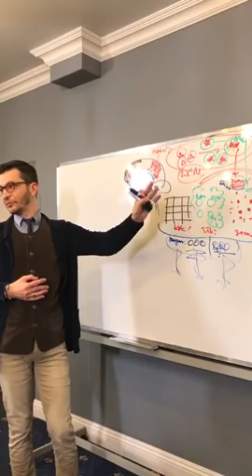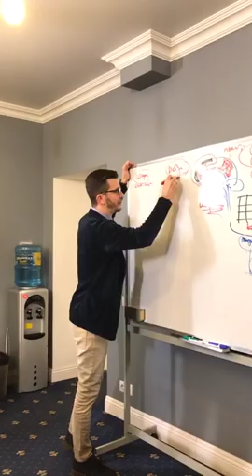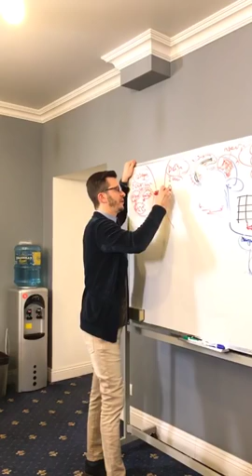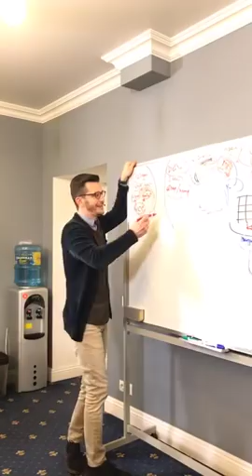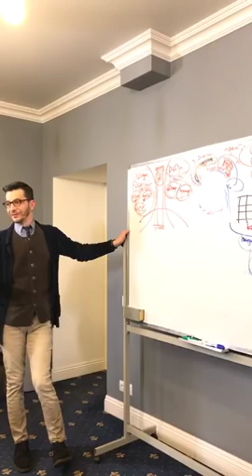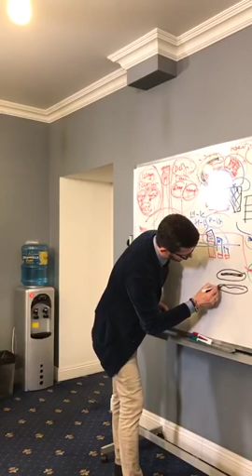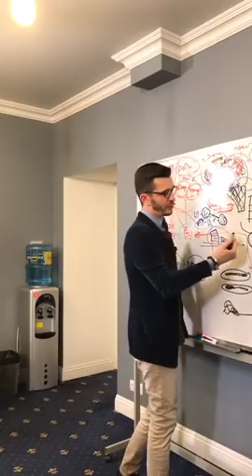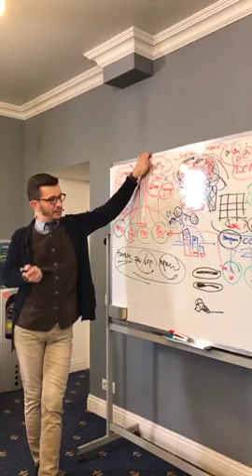Отрывок лекции про три типа мышления, А.В. Курпатов, 21.11.2018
Запись прямой трансляции из инстаграма @sense. academy от 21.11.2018